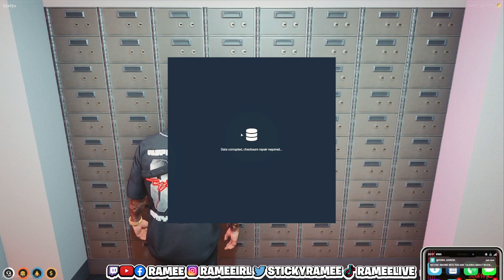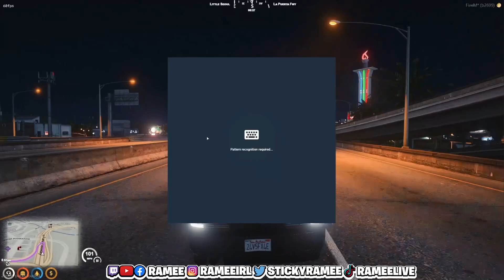CG Hits Fleeca Bank with a Classic Bait and Switch Getaway Plan | NoPixel RP | GTA